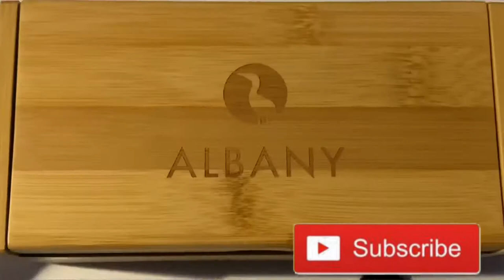The History Behind Albany’s AMA Dive Watch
Not only do we go into the specs of this watch but also the rich History of the AMA Divers please enjoy!

Checkout the SoCal Watch Reviews Podcast available on all Major Podcast Outlets!